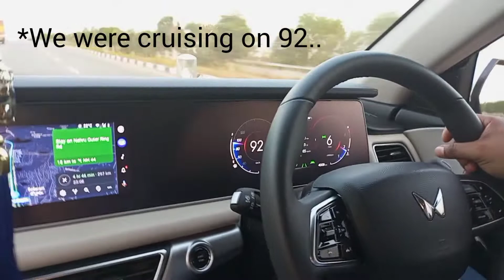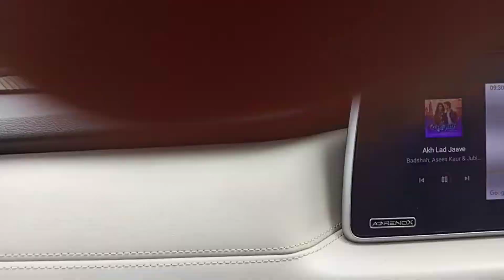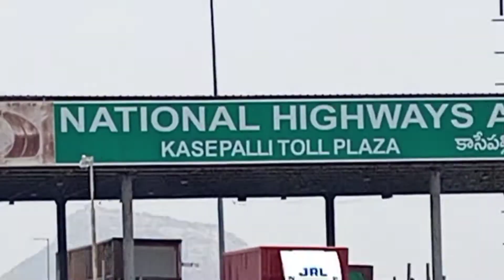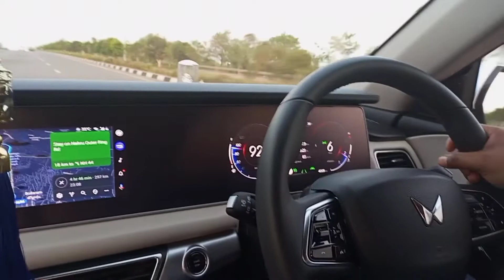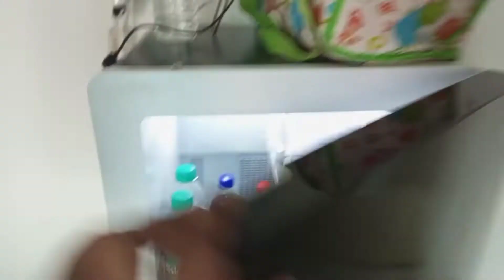Bangalore to Adilabad by road | Bangalore to Gorakhpur Day 1 | Dzire Destination